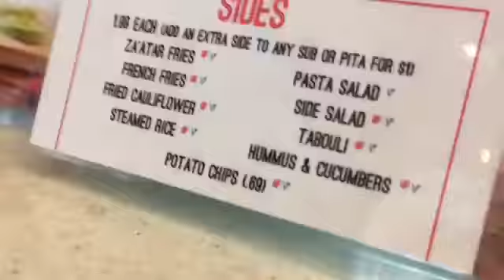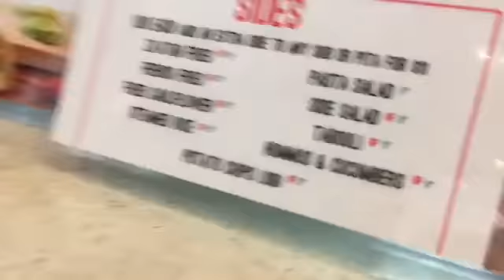World of Qui | “Teacher Work-day”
This teacher work day turned into a fun day with J’vion ❤️( I love little people)

Thought I’d sit and talk with y’all a little bit before my interview . Just another day in the life . . .

Let me know what you would like to see . . .